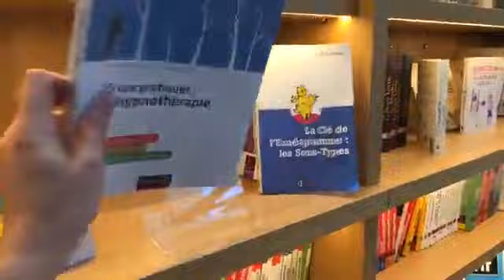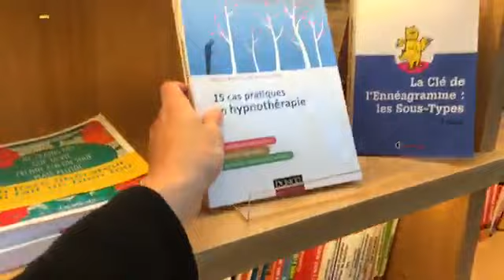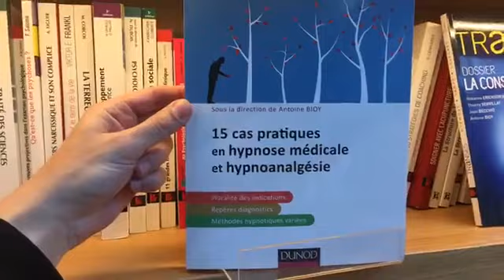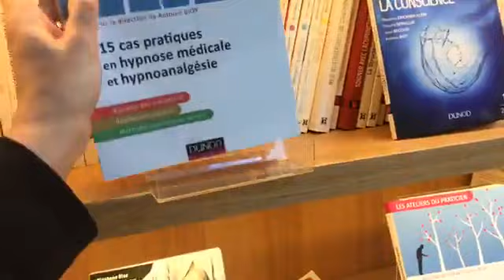15 cas pratiques en hypnothérapie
L’ouvrage s’appuie sur l’expérience de praticiens confirmés pour présenter des situations d’hypnothérapie. Les indications présentées sont différentes (douze) mais les approches également, donnant ainsi au lecteur un panel important des différentes écoles et façon de mener des suivis hypnothérapeutiques.

La démarche proposée dans cet ouvrage est essentiellement pratique et couvre les grands champs de l’hypnothérapie.

15 pratiques en hypnose médicale et hypnoanalgésie
L’ouvrage s’appuie sur l’expérience de praticiens confirmés pour présenter des situations d’hypnose médicale. Les indications présentées sont différentes (quatorze) mais les approches également, donnant ainsi au lecteur un panel important des différentes écoles et façon de mener des suivis hypnothérapeutiques.
Avec Christine Berlemont (infirmière ressource douleur), Antoine Bioy (psychologue), Sophie Cohen (psychologue), Sylvie Colombani (oncologue), Rémi Etienne (infirmier), Bertrand Fayard (médecin), Eric Gibert (rhumatologue), Anna-Marie Jolly (kinésithérapeute), Jeanne-Marie Jourdren (kinésithérapeute), Christian Martens (allergologue), Lolita Mercadie (maître de conférence),   Frédérique Mohy (algologue), Thierry Sage (dermatologue), Philippe de Saussure (gastroentérologue), Chantal Wood (algologue)